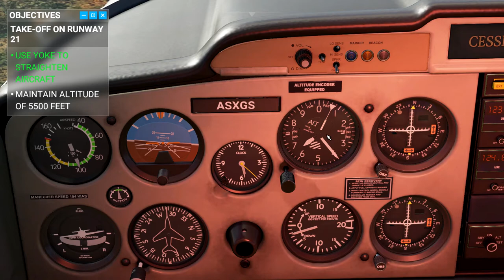Desde aqui puedes ver hasta tu casa / Microsoft Flight Simulator 2020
Microsoft Flight Simulator 2020 Primeros pasos.